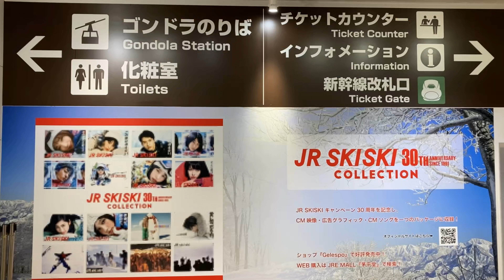2022.5.4[おじさん達のガーラ春コブスキー][the Uncles want to ski down Gala's bumps]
2022年ゴールデン・ウイークに、ガーラ湯沢のエンターテイメント・コースに出現したコブを楽しむ「おじさん達」です。
These are the Uncles enjoying the bumps that appeared on the entertainment course of Gala Yuzawa during Golden Week 2022.

Comments in English are also OK. However, I am a beginner in English, so please write your comments in simple English..
Gala Yuzawa is located in Niigata Prefecture and is a ski resort where you can take a day trip.

甘茶の音楽工房
EXインダストリー
中北音楽研究所

‹効果音: Sound effect›
効果音ラボ

‹イラスト: Illustration›
いらすとや